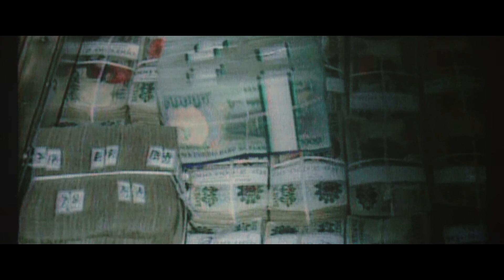Master of the Universe